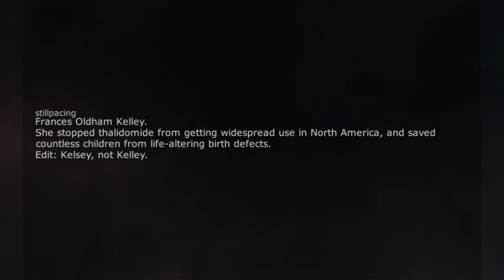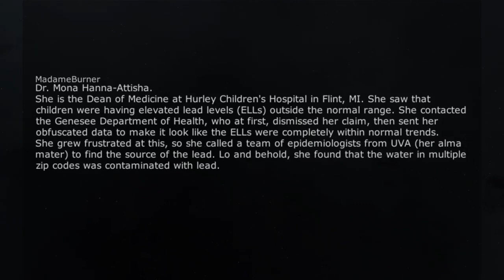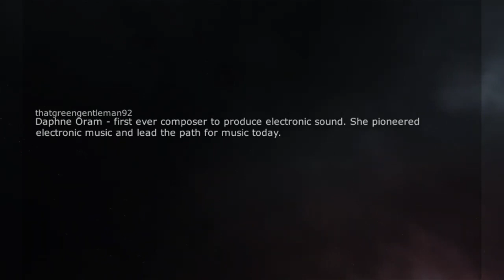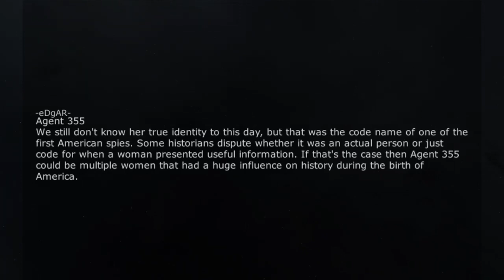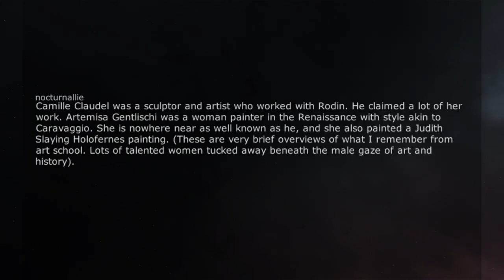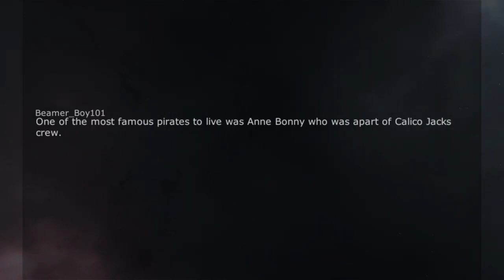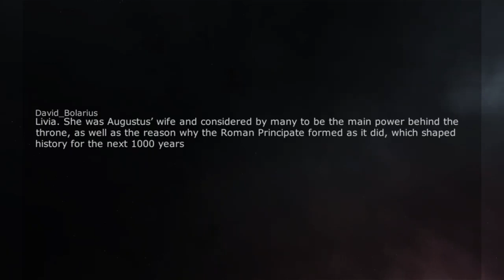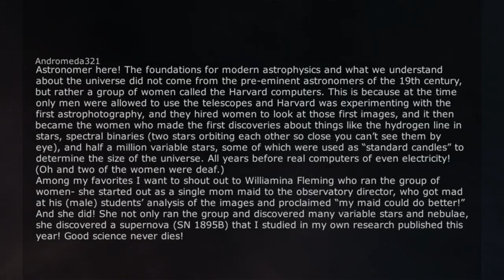Who are some women that often get overlooked in histor? r/AskReddit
r/askreddit
Top Posts